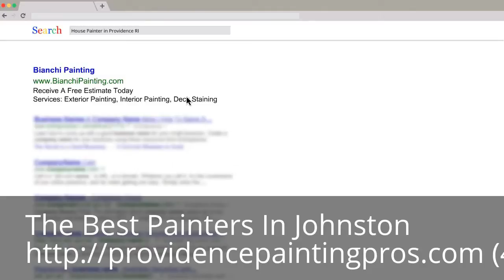House Painters Johnston